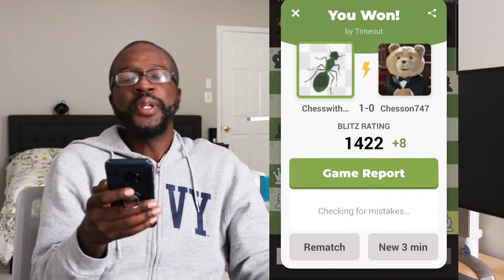Won 2 out of 3 Chess Games with some nice moves! - 3 min chess games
Sup ya'll, just playing chess and having fun! - Chess Channel